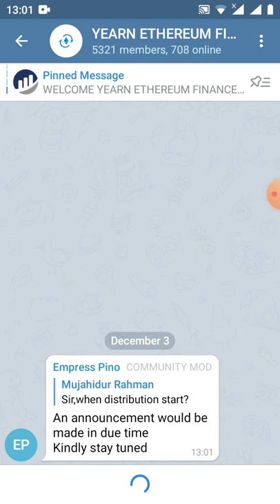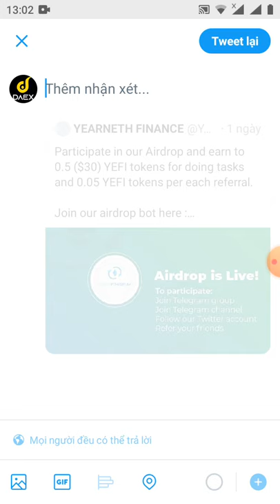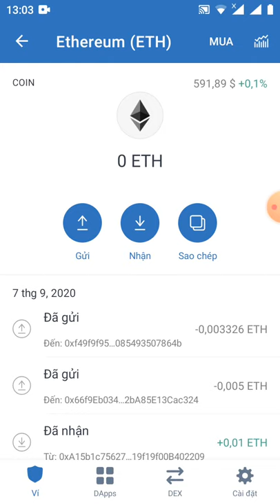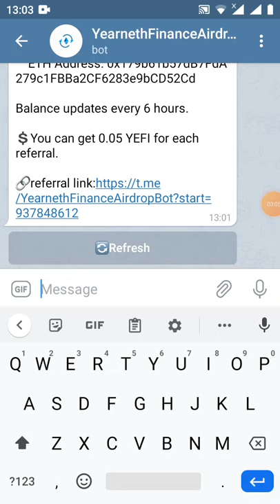HD nhận0.5 YEFI~30$ (dự án tiềm năng lít on uniswap)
📢You invited  0 people and earned 0.50 YEFI tokens.

💲You can get 0.05 YEFI for each referral.